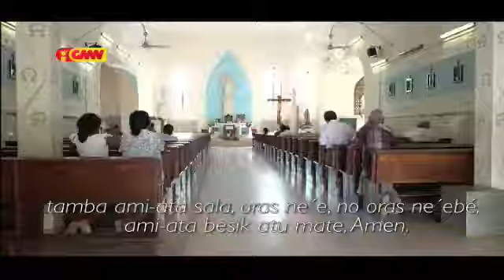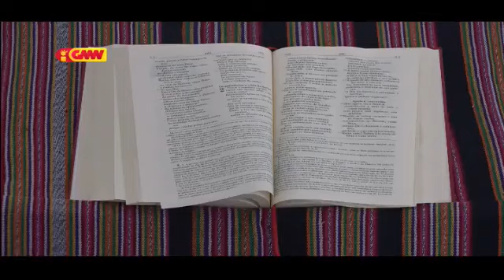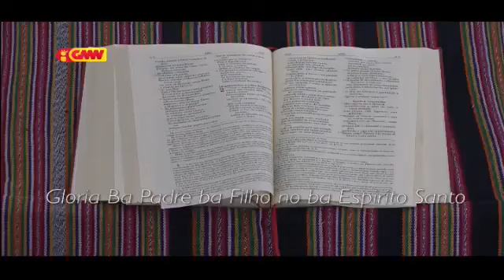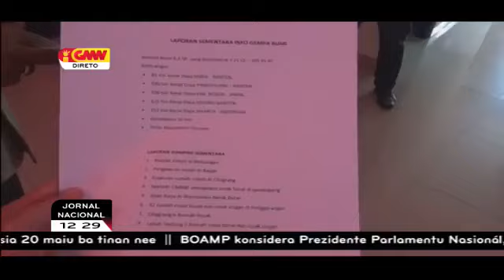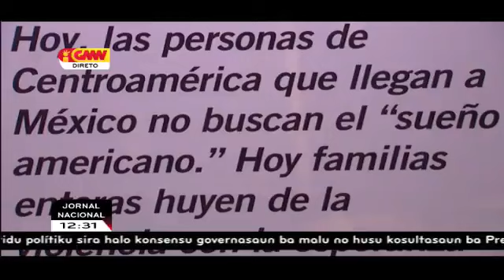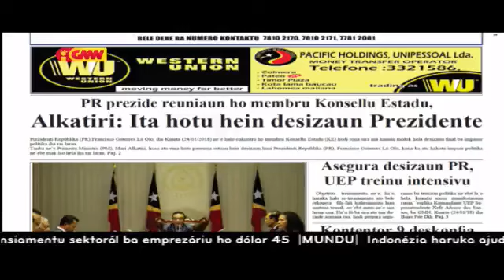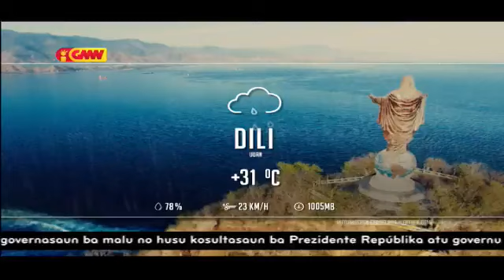25-01-2018 ||GMNTV LIVE STREAM|| JORNAL NASIONAL MEIU DIA